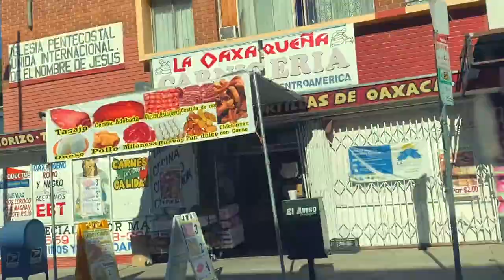CHRISTIAN GREGORIO | TRUE SKATEBOARD MAG MEDIA | EXCLUSIVE VIDEO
As seen on TSM 'LIVE SHOW' S4 ep1, Christian Gregorio was interviewed for future Sk8'r section & we dropped an exclusive video part too

Amazon Music